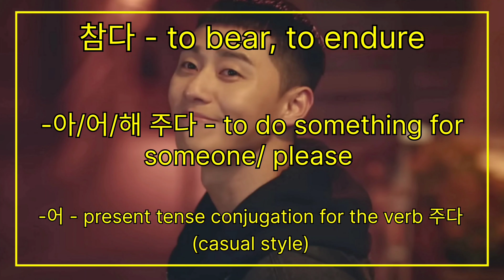Korean with kdramas. "I know it's hard, but just hold on for a little bit longer" ❤️. Itaewon Class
Here's romanisation ❤️:

Part 1 ❤️:

힘들어도 - (himdeurodu) - I know it's hard, but even so 😢

Part 2 ❤️:

조금만 더 참아 줘 - (chugeumman to chama jo) - Just hold on for a little bit more ✊🤗